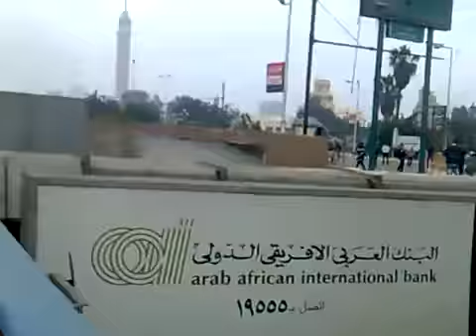YouTube جمعة الغضب 28 1 2011 ميدان الجلاء 4 mp4 flv